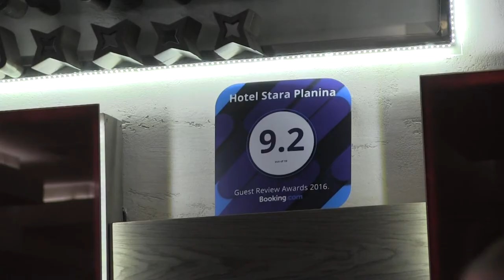Popunjenost Hotela Stara planina za Sretenje 99,4%.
Hotel ,,Stara planinaʼʼ tokom februara meseca može da se pohvali okupiranošću od preko 90%.

Trend se nastavlja i za period Dana zaljubljenih, kao i za državni praznik Sretenje, gde je čak okupirano 99,4%.

Krajem februara očekuje se dolazak grupe ,,Estekʼʼ, a početkom marta veliki broj individualnih gostiju iz Bugarske zbog njihovog nacionalnog praznika.